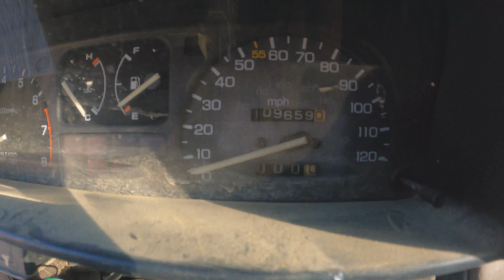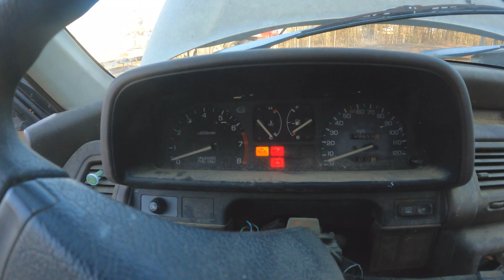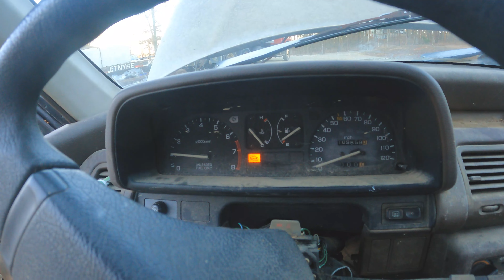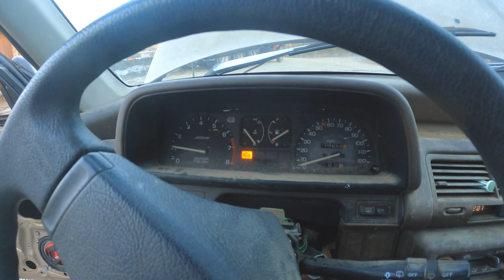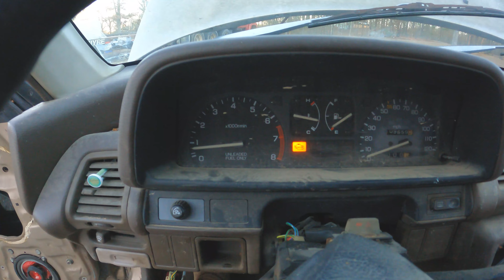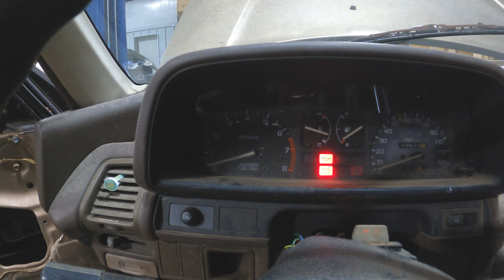This is actually unbelievable(RT4WD Civic Wagon Saved)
My reaction really shows it all.

Found another Civic Wagon RT4WD locally and I can not believe how well this one was preserved. The more I dig into this wagon, the better it gets. I love saving Civic Wagons like this. Hope you all enjoy!